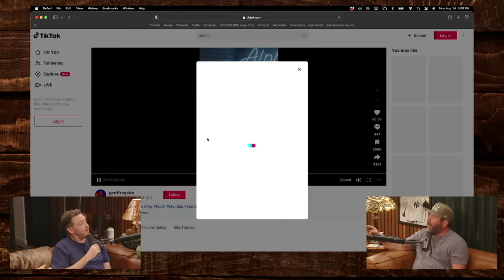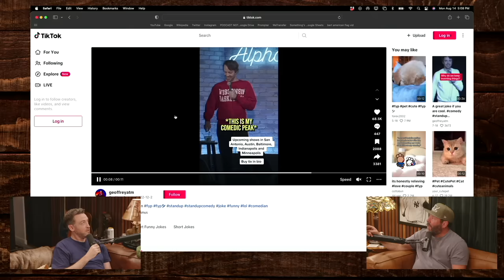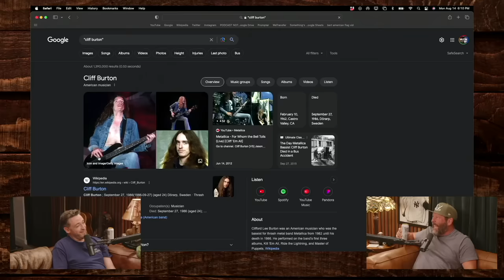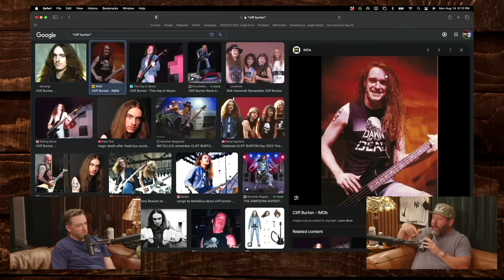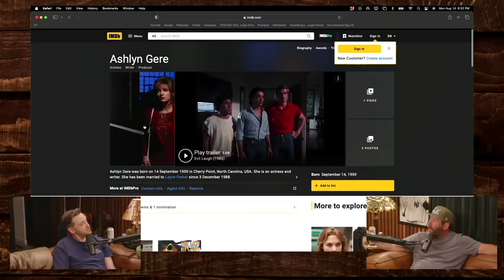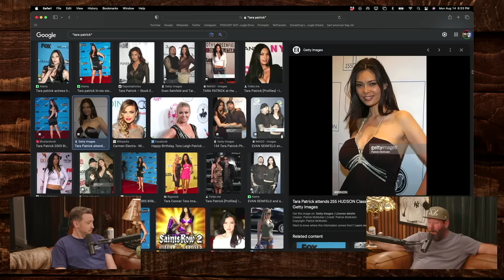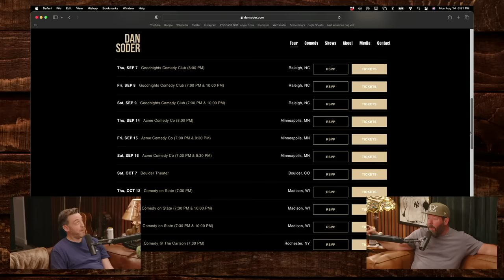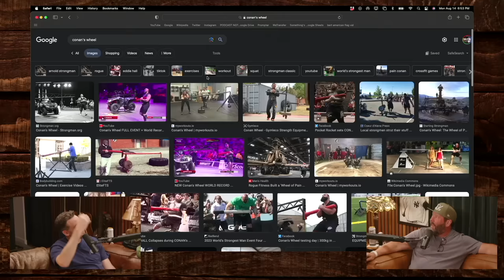Dan Soder and I Get Really High | Bertcast # 591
I sit down with comedian, Dan Soder. We talk about touring on Fully Loaded this summer, adult video stores, Queens of the Stone Age, meeting his wife with Pete Davidson and much more!

0:00 Intro
0:19 Tour Dates
0:45 What kind of weed Dan buys
1:45 Erykah Badu
3:50 Joe Budden
5:12 Josh Homme and Queen of the stone age
6:22 Best Rock band
8:10 Deep dive into comic’s past work
10:00 Fear of Death
11:45 Trying out Joey Diaz’ Weed
13:35 LCD Soundsystem
17:10 Doing drugs with Ari and Joey
24:35 Being Blackout Drunk and Drinking and Driving
30:25 Driving on Speed and Mushrooms
34:54 John Elway story
38:55 Marriage
39:40 Opie with Jim Norton and Pete Davidson
40:15 Big Dicks
41:30 Ralphie May
45:20 Best crowd work clip (Geoffrey Asmus)
49:10 Shane Gillis
54:35 First time Headlining
1:02:48 Nate Bargatze
1:20:50 Cirrhosis
1:23:48 Dane Cook
1:26:40 Rory Scovel & Todd Glass
1:31:43 Norm MacDonald
1:43:55 Edibles
2:05:40 Jerking off
2:14:40 Pornstars
2:27:30 Best Accent to have sex with
2:38:00 Favorite comedy movies
2:40 Big Jay Oakerson’s tv playlist